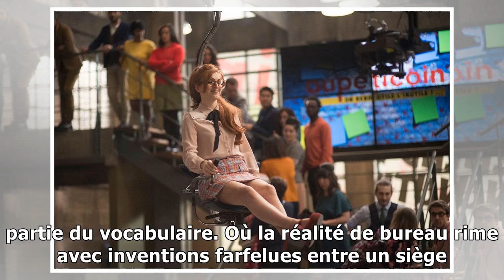Gaston Lagaffe, les premières images abracadabrantes du film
VIDÉO - Théo Fernandez dans le rôle du célèbre héros de Franquin, Alison Wheeler dans celui de Mademoiselle Jeanne... La bande-annonce de l'adaptation de la BD par Pierre-François Martin-Laval, le réa...